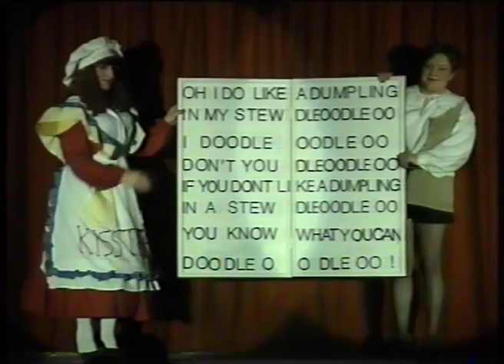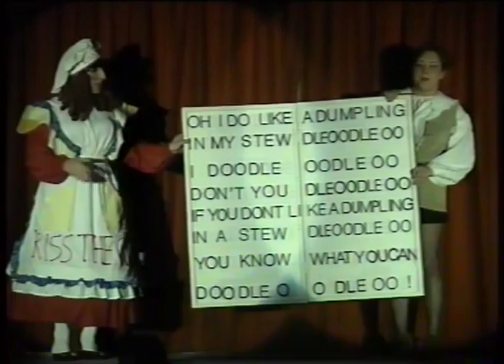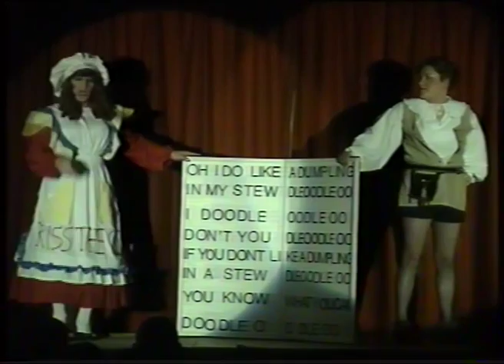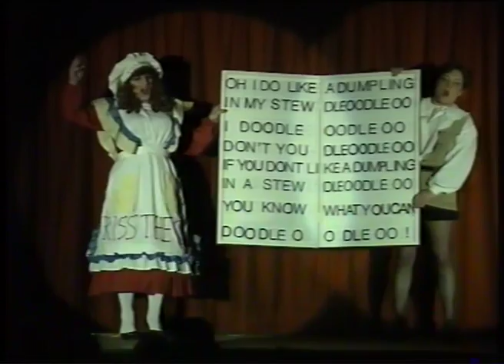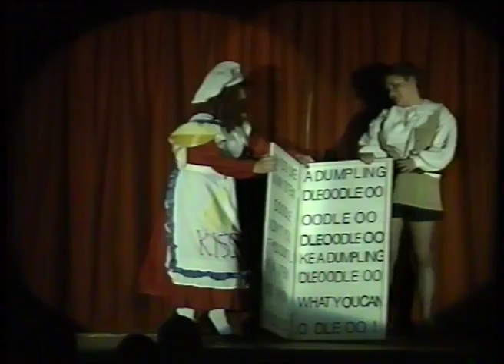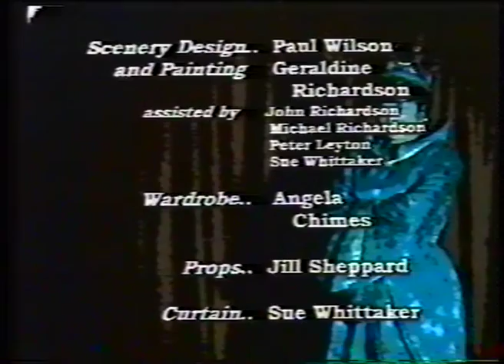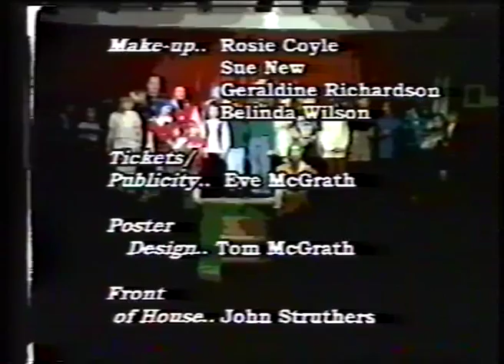Snow White & the Seven Dwarfs (1995)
Written by. John Struthers and Mike Talbot
Directed by. Pat Struthers
Produced by. Phil Allen

Compere. Barbara Allen

Snow White. Justine Vigor

Villagers. Joyce Bonner
                               Emma Chambers
                               Lauren Chimes
                               Kelly Harris
                               Francis Harris
                               Carly James
                               David Lewthwaite
                               Amy Parker
                               Amber Richardson
                               Vicky Sankey
                               Sam Tierney
                               Emma Welch

Widow Dumpling. Bob Gale

Gustav. Alison Struthers

Jaybee. Phil Bonner

Attendants. Vicky Sankey
                               Emma Welch

Queen Ermyntrude. Rachel Waller

Dwarfs. Claire Sheppard
                               Mark Chaloner
                               Helen Whittaker
                               Mark Sheppard
                               Tom Perry
                               Natalie Chimes
                               Alice Tierney

Choreography. Alison Struthers